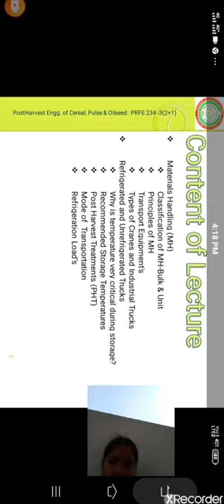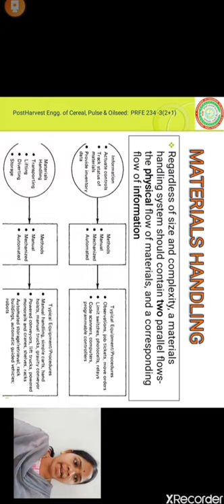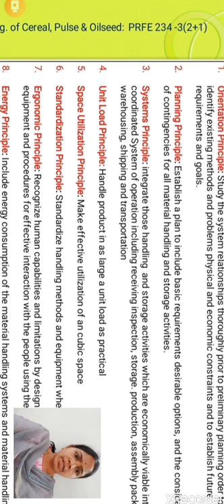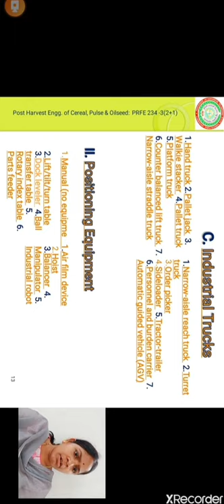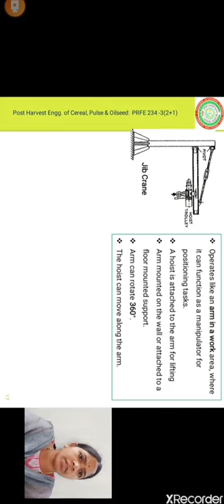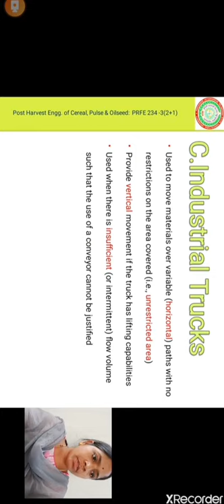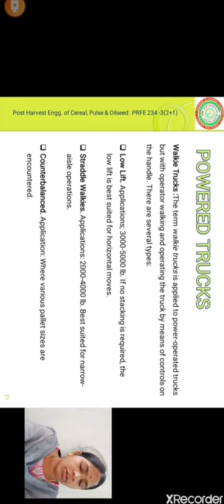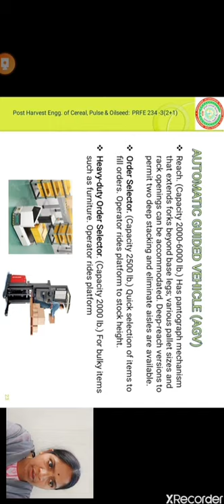Material Handling Equipments Cranes and Trucks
Material Handling Equipments -Cranes and Industrial Trucks